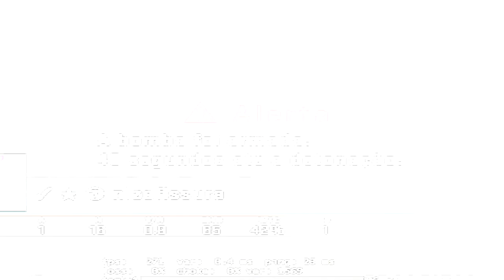JOGUEI CSGO CONTRA O GAULES E ISSO ACONTECEU🔥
Equipe:
🎬 Edição e Thumbs: @jooaozada